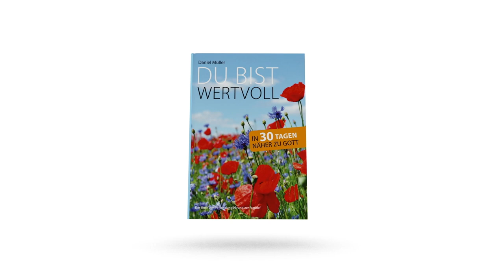Tag #154 - Hoffnung um 12 - Wir wollen dich ermutigen!